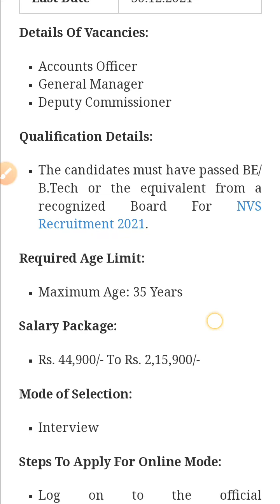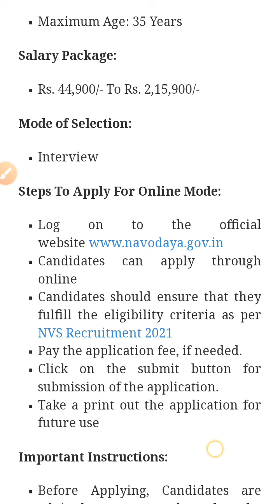Navodaya Vidyalaya Samiti - NVS Recruitment 2021(All India Can Apply) - Last Date 30 December